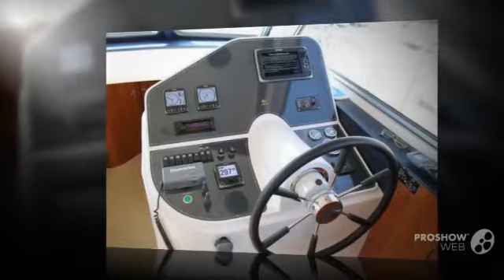Elling e3 power boat, motor yacht year - 2013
Elling e3 power boat, motor yacht year - 2013 video. If you do not like the video Elling e3 power boat, motor yacht year - 2013, write comments what is missing, we are always happy to help you.